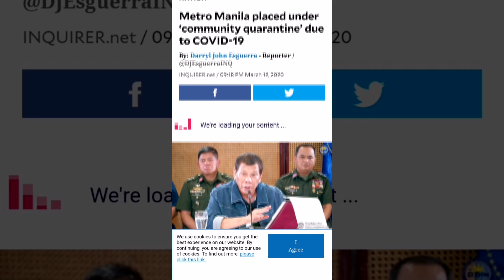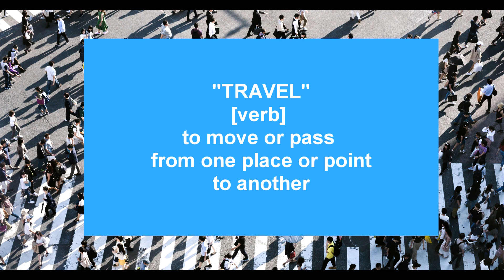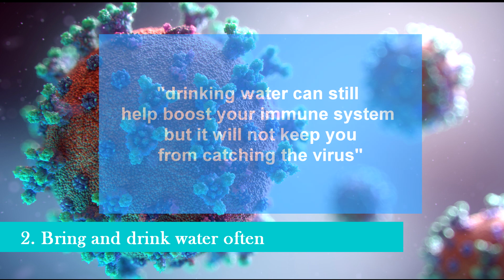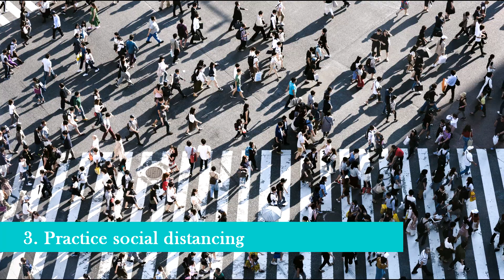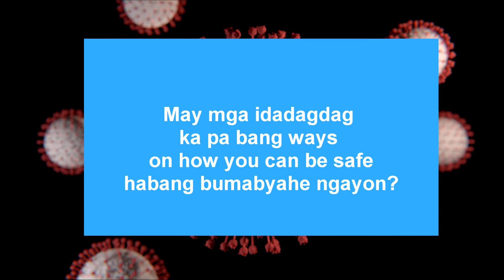5 Ways to Ensure Safe Travel During Coronavirus Pandemic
How are you coping with the Metro Manila Lockdown / Community Quarantine?

This is a special video by Emona Travel Philippines to all Filipinos who are still 'traveling' in the middle of the coronavirus pandemic.

In this video, we will be answering the following questions:
How to travel in the middle of coronavirus outbreak?
How is traveling while there is covid-19?
When is the Metro Manila lockdown?
Why is Metro Manila in lockdown?
Why did Duterte order lockdown in Metro Manila?
What is the Metro Manila community quarantine?
What is social distancing?
How to stay safe from coronavirus?
How to stay safe from coronavirus in the Philippines?
How to travel safely in the Philippines while there is Covid-19?
How to commute safely in Metro Manila while there is Covid-19?
How to ensure safe travel while in the middle of coronavirus pandemic?

*** MUSIC AND VIDEO/PHOTO CREDITS ***